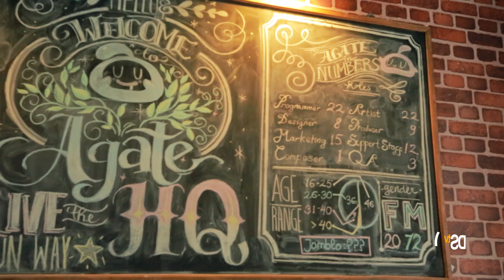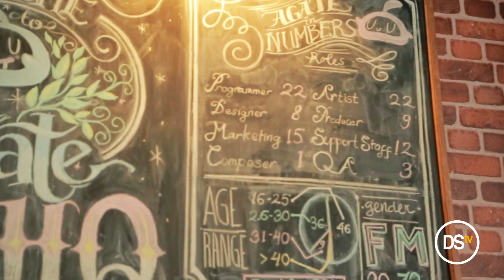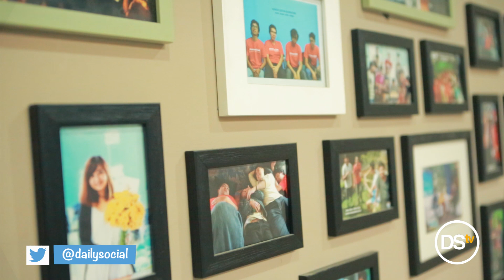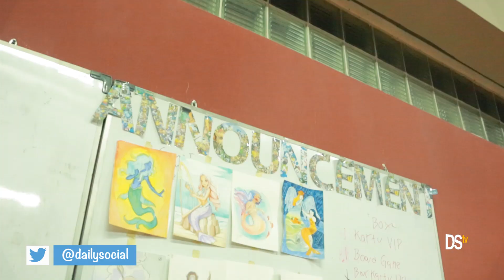Berkunjung Kantor Agate Game-Dev Indonesia| DStour #35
Jika sebelumnya sudah dirilis obrolan DScussion dengan CEO Agate, edisi DStour terbaru kali ini DailySocial turut menyuguhkan pesona di kantor Agate yang terletak di Bandung Jawa Barat. Gedung kantor yang memiliki desain modern dan minimalis ini, memiliki ruangan kerja yang cukup luas menampung jumlah pegawai yang semakin banyak.

Satu keunikan yang dimiliki oleh kantor Agate adalah untuk setiap tamu yang datang wajib untuk melepaskan sepatu dan menggantinya dengan sandal Agate yang sudah disiapkan. Simak liputan selengkapnya di kantor Agate.